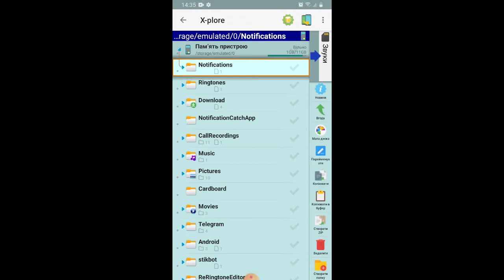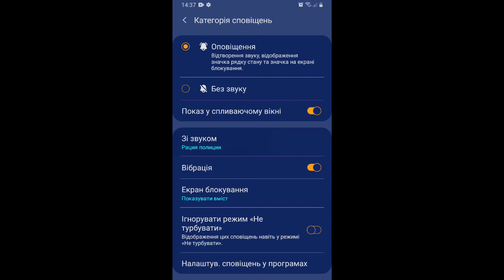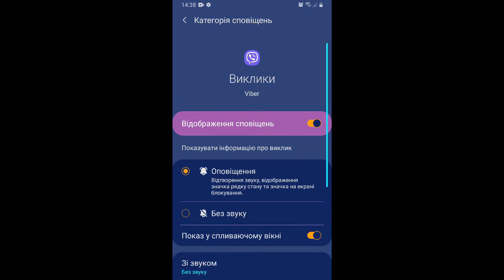Як на Android ЗМІНИТИ СИСТЕМНІ ЗВУКИ Оповіщення, повідомлення тощо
Папка notifications

Якщо немає, то:
media/audio/alarms - папка для будильника
media/audio/notifications - уведомления
media/audio/ringtones - рингтоны
media/audio/ui - системные звуки